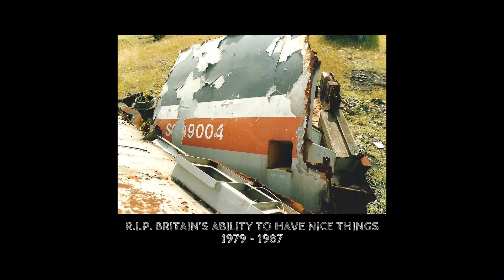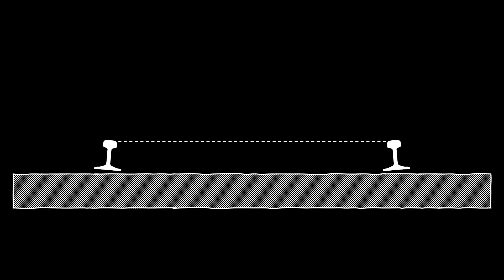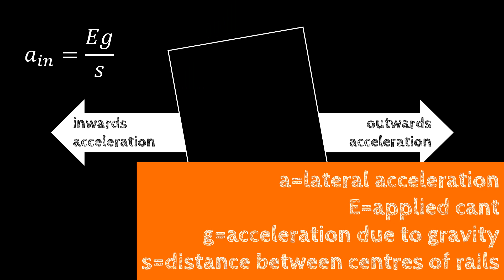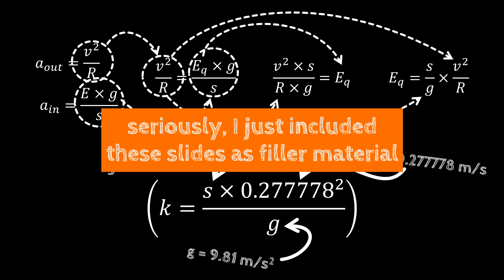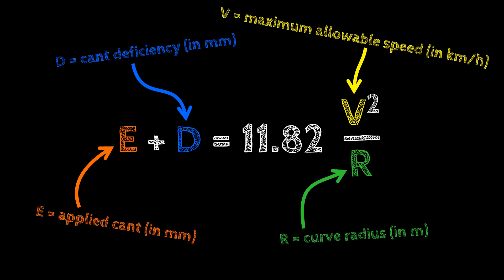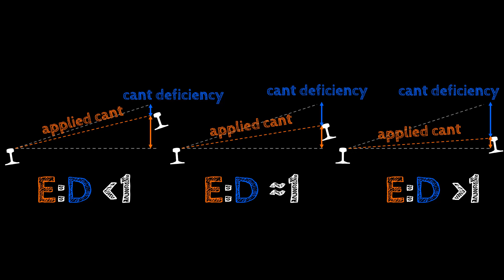ThePermanentWay | LESSON 2: straights and curves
Here's the next lesson in ThePermanentWay series, using Cities:Skylines to explain permanent way (and wider railway) concepts... This time with MATHS! I've recorded three of these in a row, they'll be coming out on Fridays.

Enjoyed this?